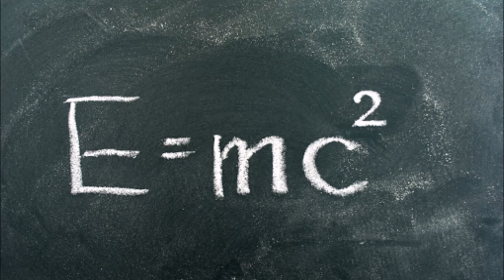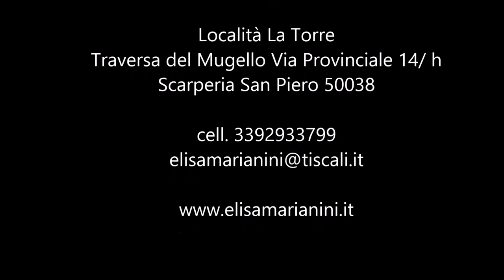Spiegazione dipinto "Il mondo in cammino" di Elisa Marianini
manda un messaggio "corsi arte/tecniche artistiche" al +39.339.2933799

Atelier Elisa Marianini
Il dipinto realizzato con encausto e colori iridescenti misura oltre 2 metri e affronta il tema dell'uomo in un viaggio attraverso l'arte.